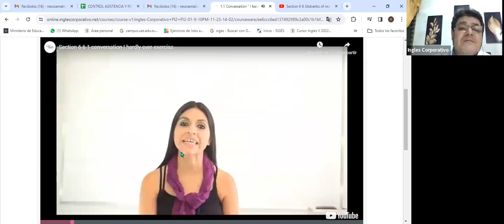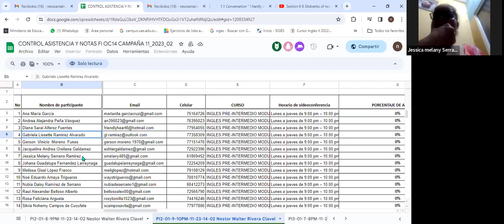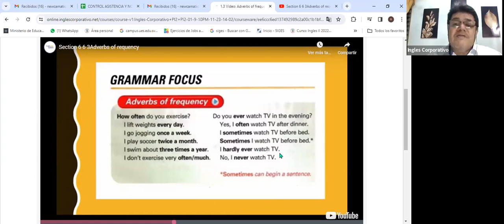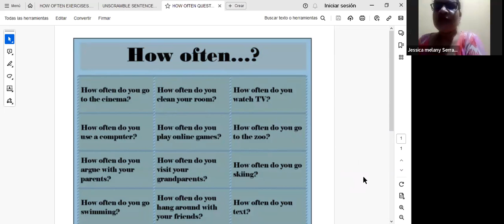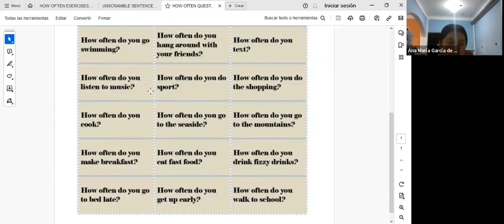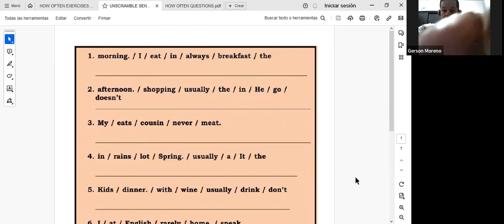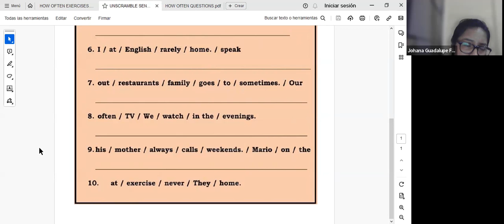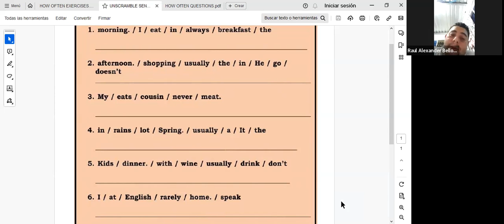SESION 1-20/11/23-F1-REGA-153 - RIVERA-HOW OFTEN DO YOU EXERCISE? PARTE 2